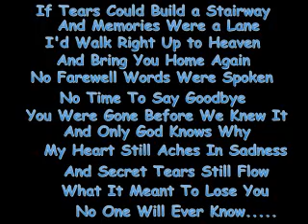R.I.P. Rick Perez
Gone Too Soon. See ya on the other side Rick!!